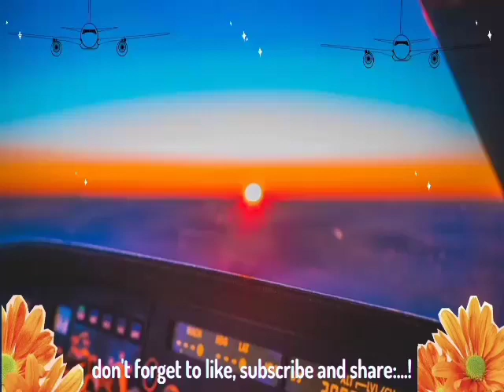✅Rise up west papuan & papua new guinea | Papuan aviator.com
➖➖➖➖➖➖➖Sky➖➖➖➖➖➖➖
             ❤be born to be an aviator❤

Rise up west papuan & papua new guinea